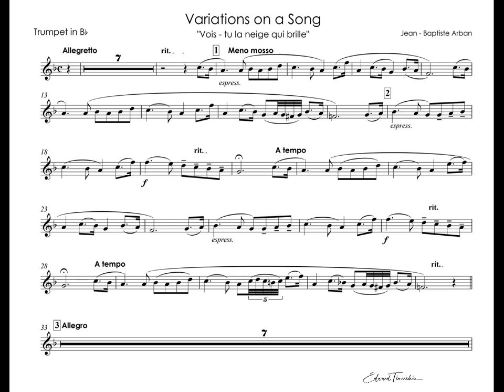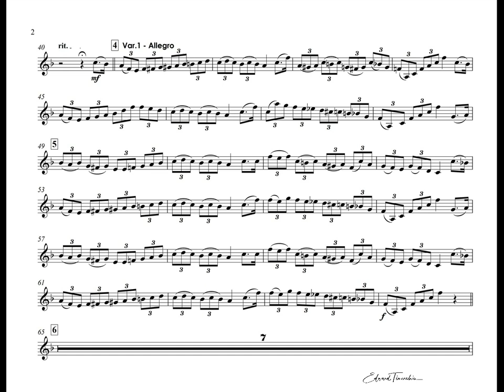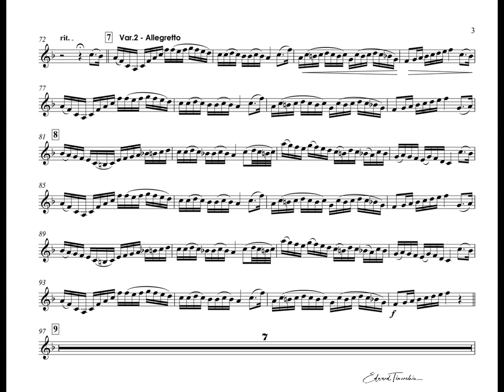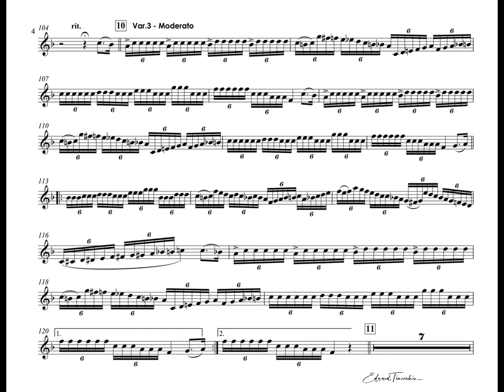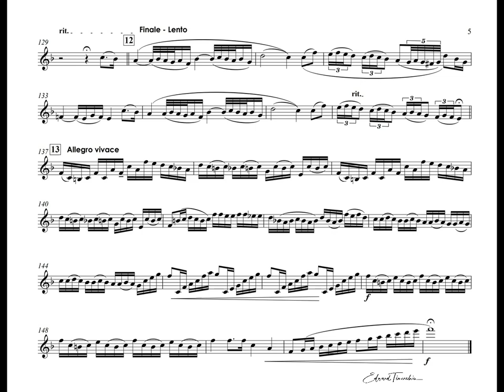Arban - Variations on a Song "Vois-tu neige qui brille" - Russell Gray cornet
Jean - Baptiste Arban (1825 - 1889) - Variations on a Song "Vois-tu neige qui brille" (The Beautiful Snow)
Russell Gray - cornet
Accompanied by the Leyland Band,
conducted by Michael Fowles
Released 2008

Жан Баптист Арбан (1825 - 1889) - Тема с вариациями "Видишь ли ты сверкающий снег".
Исполняют : Расселл Грэй - корнет
в сопровождении - Лэйланд Бэнд
Дирижер Михаэль Фоулз

Thema und Variationen (Siehst du den glanzenden Schnee)